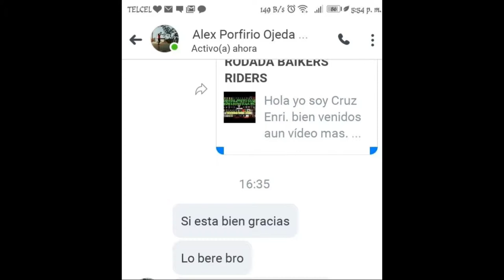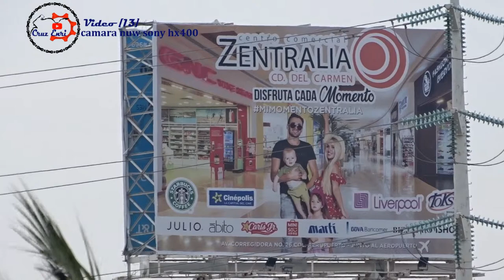CÁMARA SONY📷 HX400V exelente ZOOM📽️. Are bromas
Hola yo soy Cruz Enri. bien venidos aun vídeo mas.
Tema del vídeo: Nueva Camara Sony  HX400V FULL HD 1080.

Exelente amigos ya tengo nueva camara, listo para empezar hacer bromas. jejejeje RECUERDEN DEJARMEN EN LA CAJA DE COMENTARIO LAS IDEA DE TIPOS DE BROMA QUE QUIERA QUE AGA.

RECUERDEN QUE LOS PRIMEROS 3 QUE SE ACERQUEN AL PRECIO DE LA CAMARA SONY, SE GANARA UN SALUDO EN EL PRÓXIMO VIDEO.

COMENTEN...
DELEN LIKE..